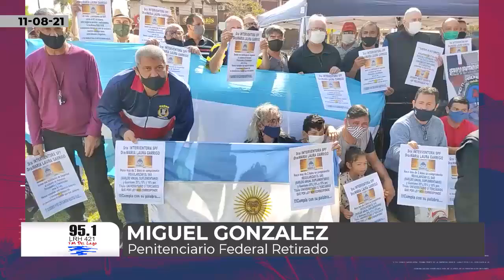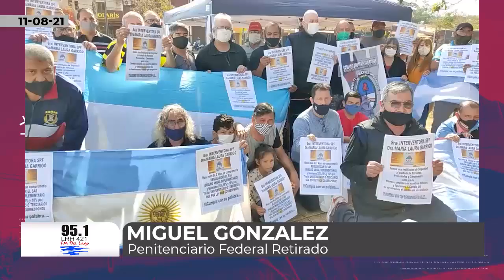Miguel Gonzalez, Penitenciario Federal Retirado. Nueva concentración y posterior caravana